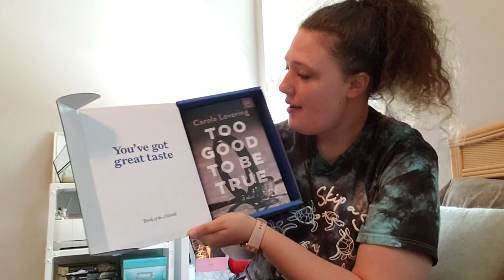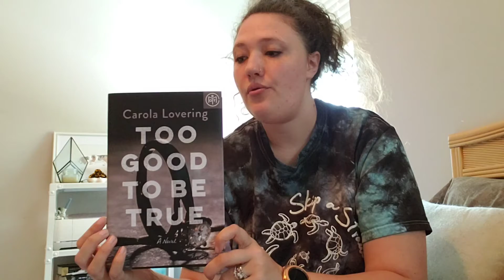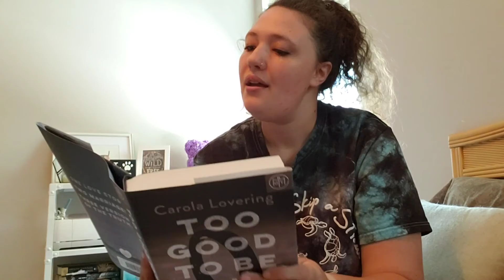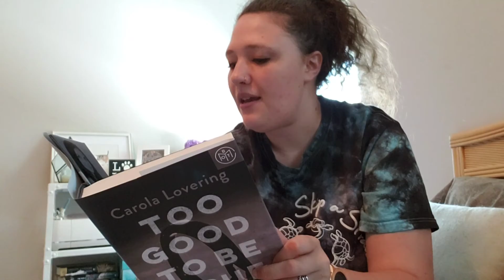March 2021 Book of the Month Club Subscription Unboxing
Adore Me: Try the Elite Box; get sets sent to you to try on at home!
Stitch Fix: $20 Styling Fee, sign up to try it today!
Rocksbox: First month free! $21/month after
Book of the Month Club: Sign up to get reading!
Lip Monthly: First Bag FREE! $13.95/month after!